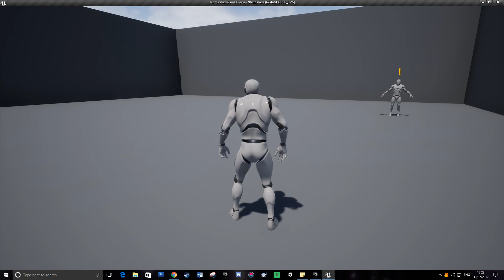Unreal Engine - Icon System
A simple, customizable Icon system that draws through the HUD class. Uses Data table to define Icons and has the ability to add multiple stages to Icons, EG Quest available, Quest active, Quest available for hand in.